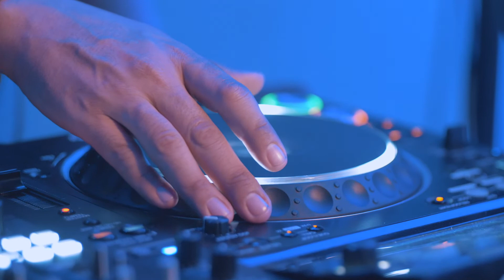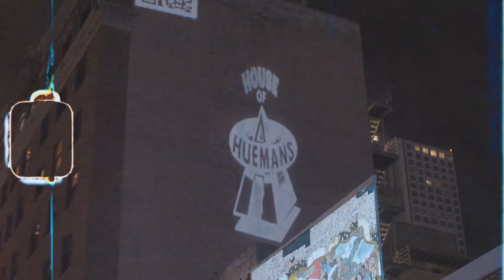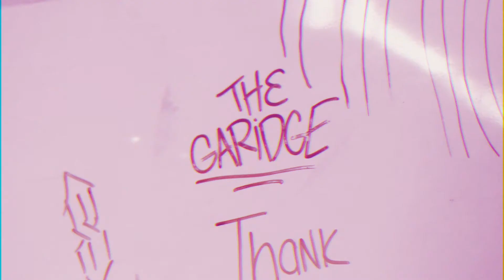House of Huemans Christmas Special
Merry Christmas and a Happy New Year, ya filthy animals!